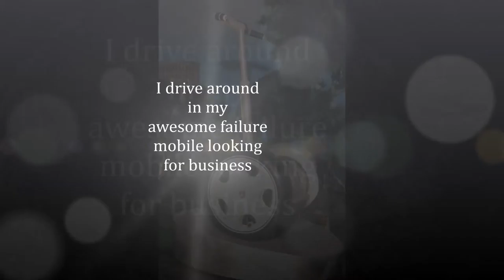Timmy Failure 3